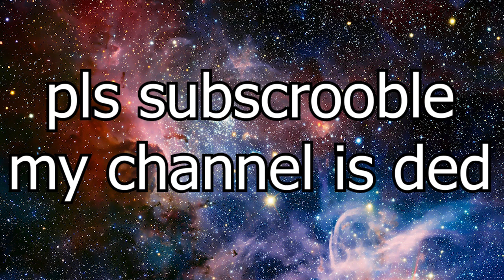i got lost in a forest (STORYTIME) (NO CLICKBAIT w/ clickbait) (IN THE HOOD)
The auto generated thumbnail was too good for me to actually make one. *im also lazy*

Game: The Forest

PC SPECS:
Intel Core i5 7400 Processor
16 GB Corsair Vengence RAM
MSI GTX 1050 TI GPU
MSI Z270M MORTAR Motherboard
be quiet! 500W Bulk PSU
Toshiba 1TB Hard Drive
Deep Cool SW Tesseract Case

Peripherals:
AOC E2475SWJ Monitor
Corsair Harpoon RGB Mouse
Corsair RGB Strafe Keyboard
Corsair Extended Mouse Pad
Corsair HS40 Raptor Headphones

Hi :)